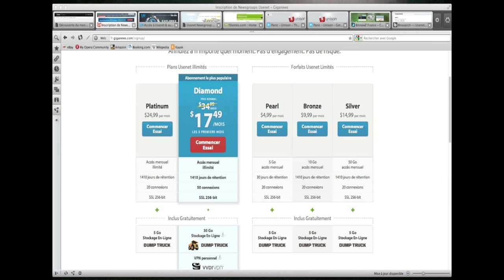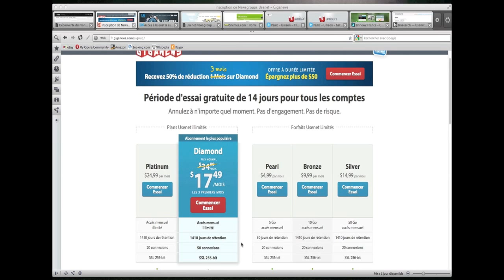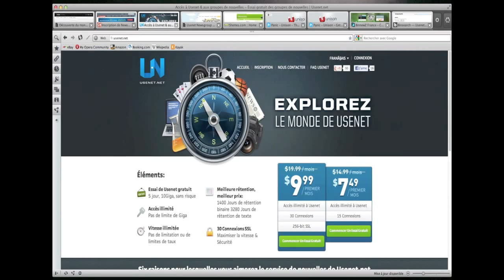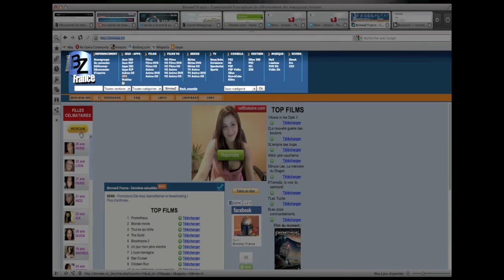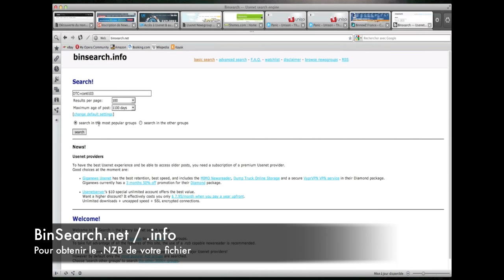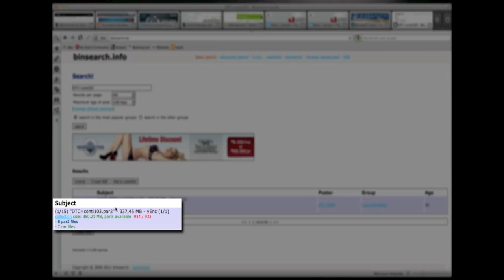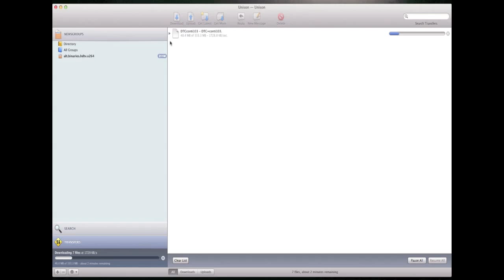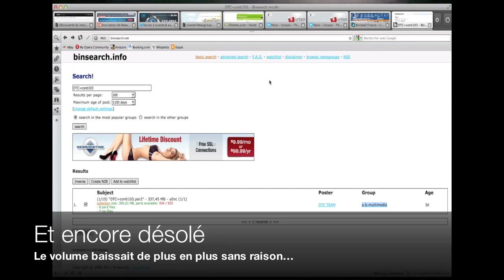Tutoriel - Comment télécharger sur les Newsgroup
Les NewsGroup sont un système de téléchargement qui existe depuis très longtemps. Toutefois son succès est en pleine montée car c'est un système plus sûr et surtout plus rapide pour télécharger sur internet.
Le problème, c'est qu'il n'est pas aussi facile de s'y mettre qu'avec des torrents, tout du moins il faut quelques manipulations en plus.

Une chose n'est pas claire ? Vous avez une question ? Les commentaires sont là ;)